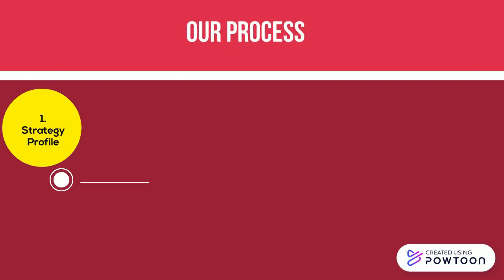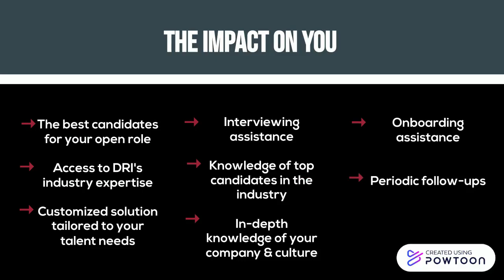Supply Chain Recruiting 2023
Direct Recruiters Supply Chain Recruiting-- Created using Powtoon -- Free sign up -- Create animated videos and animated presentations for free.  PowToon is a free tool that allows you to develop cool animated clips and animated presentations for your website, office meeting, sales pitch, nonprofit fundraiser, product launch, video resume, or anything else you could use an animated explainer video. PowToon's animation templates help you create animated presentations and animated explainer videos from scratch.  Anyone can produce awesome animations quickly with PowToon, without the cost or hassle other professional animation services require.